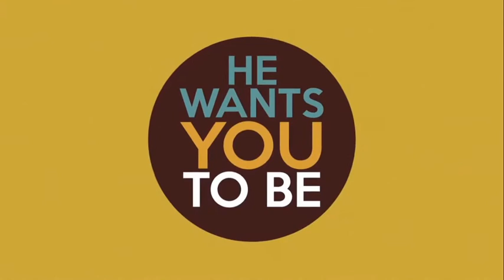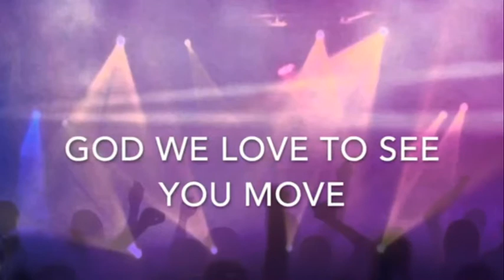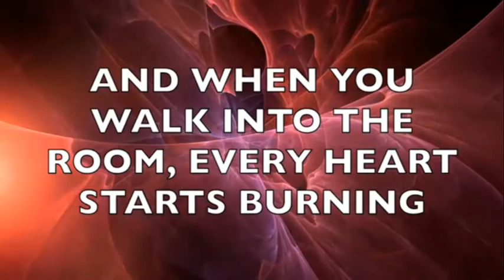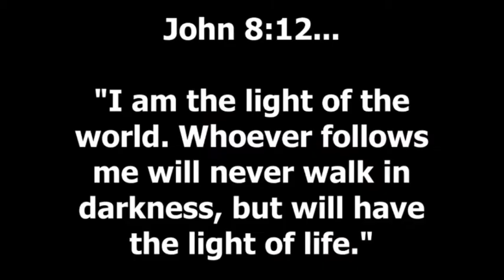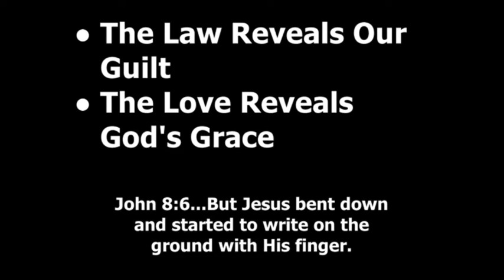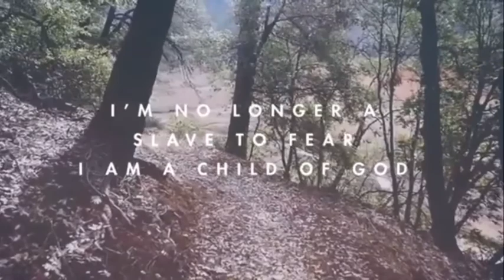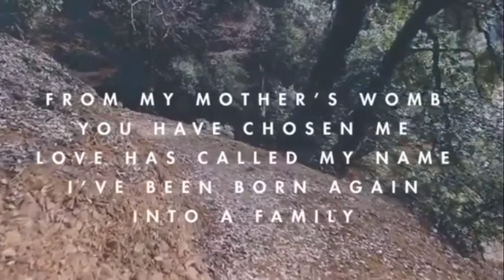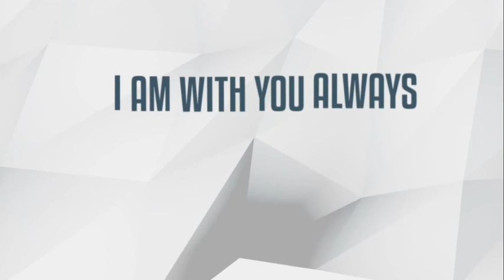I Am...The Light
This morning we will be looking at a message entitled, "I Am...The Light." We will be starting a series through the I Am statements in the book of John. Our hope and prayer is that this message will give your strength and confidence as we walk through this season focused on our Lord and Savior!